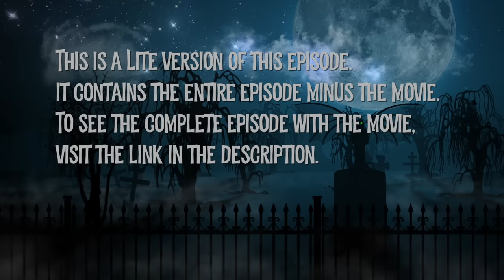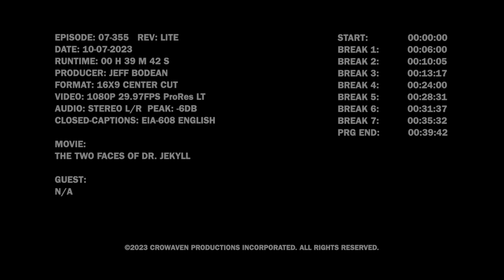Episode 355 Lite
The Two Faces of Dr. Jekyll (1960)

A has-been rock star hosts horror films in his haunted mansion. Movie: “The Two Faces of Dr. Jekyll” from 1960.